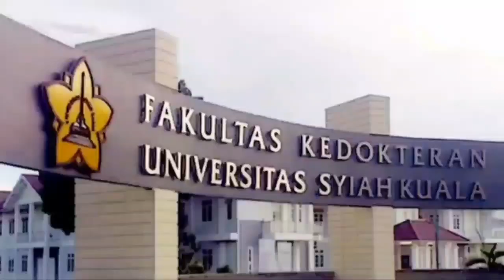Pemeriksaan Refleks Fisiologis dan Patologis - Dr. dr. Syahrul, Sp. S (K)